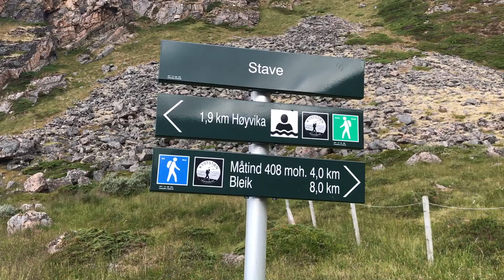All Day Hitchhiking in Norway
I start early in the morning in Svolvær with the goal on hitchhiking to Andenes by evening. I share brief clips of those I hitchhike with and a few thoughts of my own along the way. Once I move further away from the main roads and get closer to smaller towns the traffic dies down and I end up making camp just outside of Bleik on my way to Andenes. I meet some fluffy friends along the way and enjoy a quick meal by the fire in the evening.

For hitchhiking safety and efficiency tips check out a few of my hitchhiking blog posts:

If you're curious about any of the gear I brought with me and/or regularly use check out my gear lists

If you're new and need some help, check out my Gear 101 blog post for beginners

If you would like to follow along on more of my adventures and see photos from when I went on this hike check out my instagram: @kathrynmjones